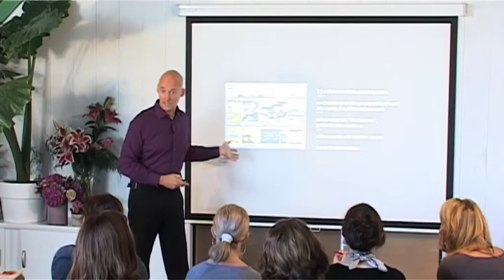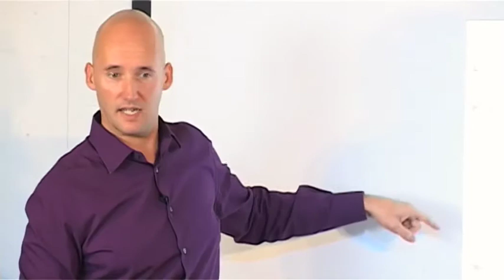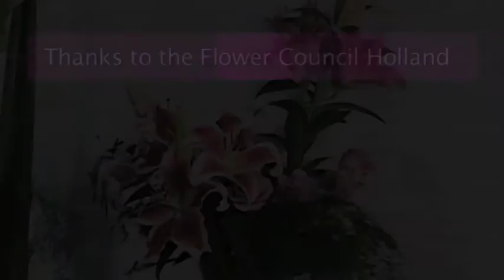Erwin Van Lun Trailer